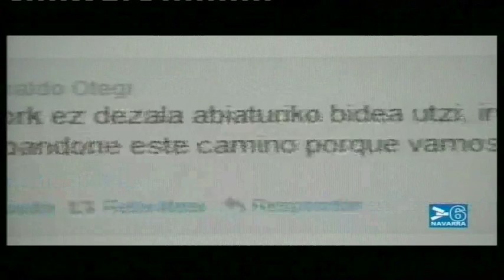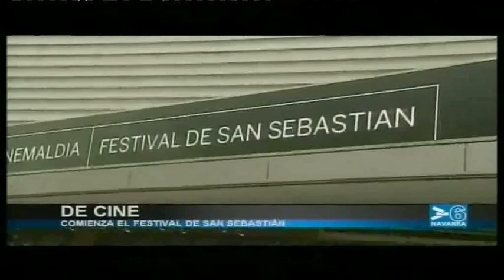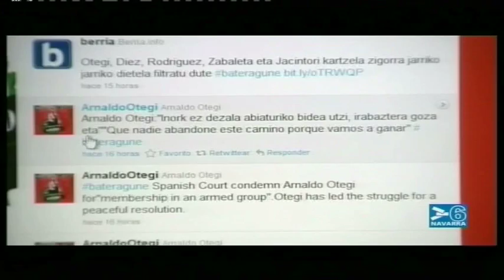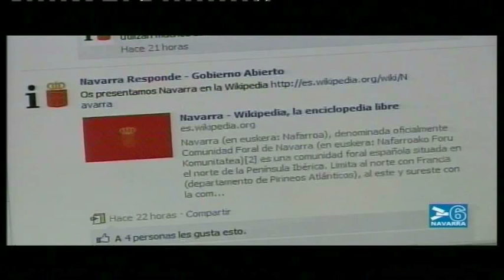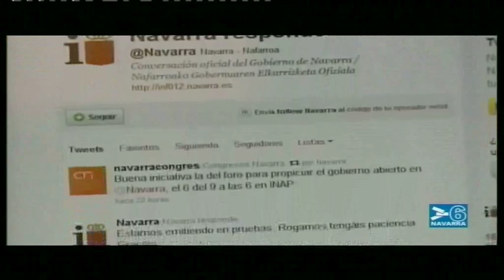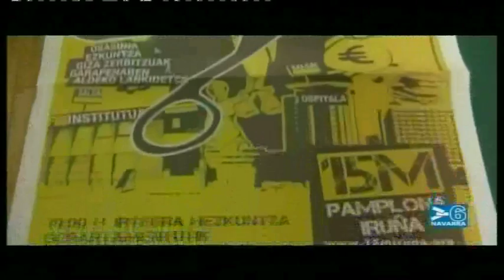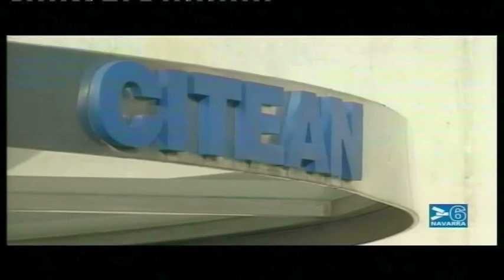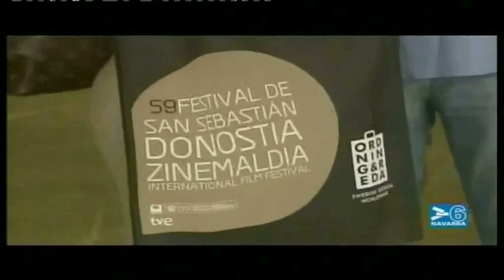NOTICIAS DE NAVARRA 14:30 HORAS- 16 SEPTIEMBRE 2011- CANAL 6 NAVARRA